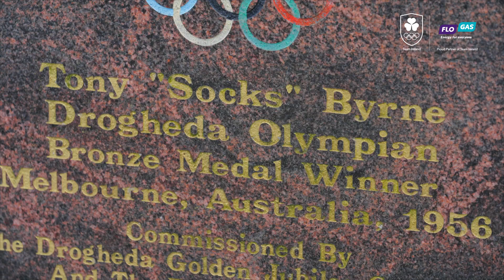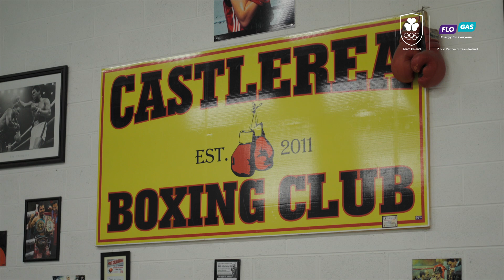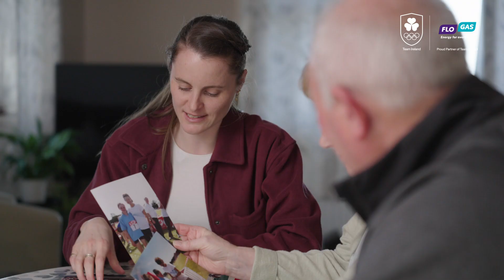Energy Behind Trailer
Flogas is the Energy Behind Team Ireland for Paris 2024 ⚡ ☘️

Here is a look at what is to come as part of "The Energy Behind" Series that celebrates the clubs and communities behind Team Ireland ahead of this year's Olympic Games.

The series will see Flogas and David Gillick follow the journeys of two of our own, Ciara Mageean and Jordan Conroy, as they prepare for Paris 2024.